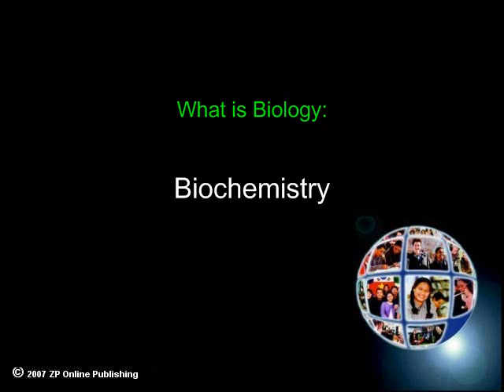Biochemistry (What is Biology Part 4)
- Biochemistry is Part 4 of What is Biology - a Junior Science Title

Learn of the miracle of life around us, from the creatures far beneath the sea to the tiny strands of DNA found in all living things. Identify the various branches of biology and distinguish between them. Identify the key figures in the development of modern biology. Explain the function of genes and the role they play in the transfer of traits. Learn the benefits and challenges facing genetic research and engineering. Describe the advances made in the cure of deadly diseases.